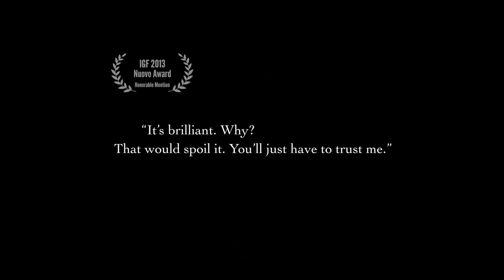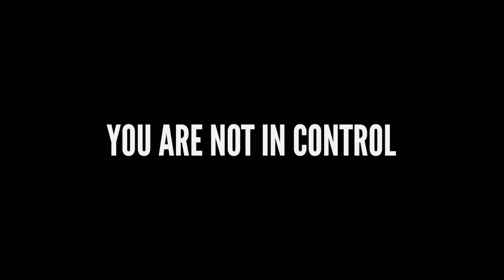The Stanley Parable: Ultra Deluxe - Release Date Trailer | PS5, PS4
The Stanley Parable: Ultra Deluxe, the expanded re-imagining of the critically acclaimed, award winning indie game The Stanley Parable comes to PS5 and PS4 on April 27, 2022!

The Stanley Parable: Ultra Deluxe dramatically expands the world of the original game with new content, new choices, and new secrets for you to uncover.